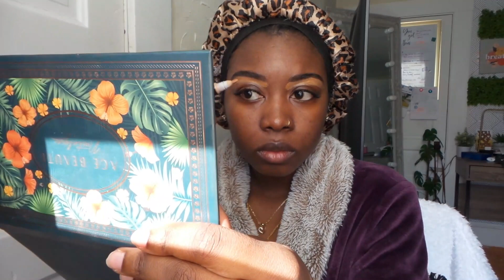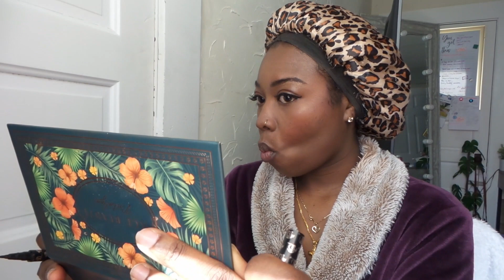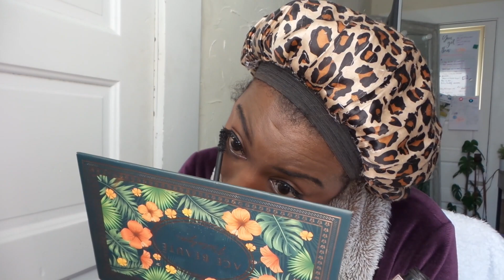GRWM for Easter Sunday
Join me as I get ready for church this morning. Makeup, hair and outfit!

Matthew 11:28-30

Flamingo Wax Stripes: